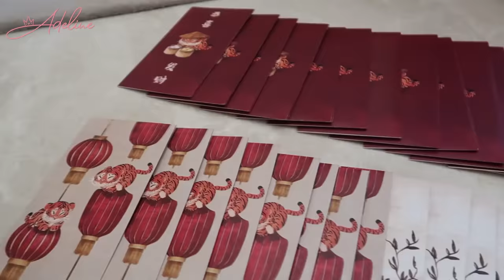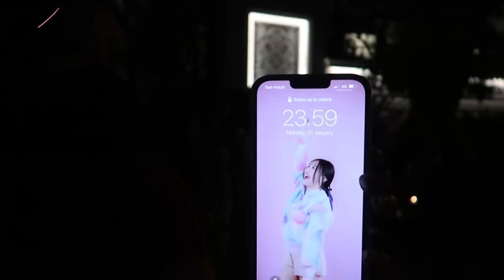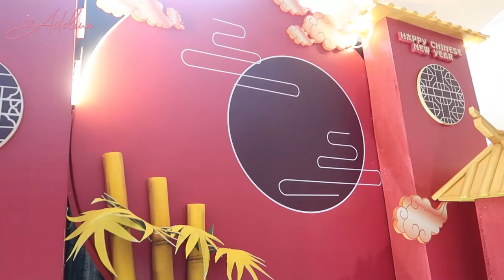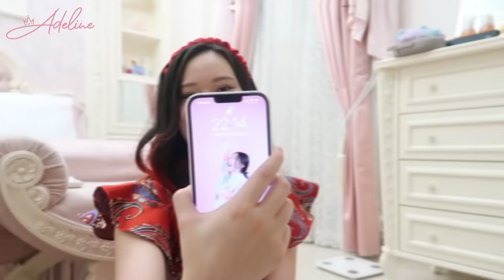PANEN ANGPAO PULUHAN JUTA DARI KELUARGA !!! CHINESE NEW YEAR VLOG !!